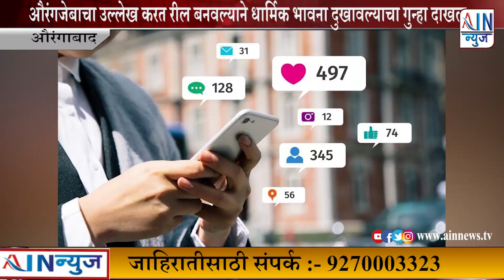औरंगजेबाच्या कबरीवर आमदार अकबरुद्दीन ओवैसी आणि खासदार इम्तियाज जलील यांनी भेट देऊन चादर चढविली होती.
औरंगजेबाच्या कबरीवर आमदार अकबरुद्दीन ओवैसी आणि खासदार इम्तियाज जलील यांनी भेट देऊन चादर चढविली होती. त्यानंतर मोठा राजकीय वाद निर्माण झाल्याचं पाहायला मिळालं होत...